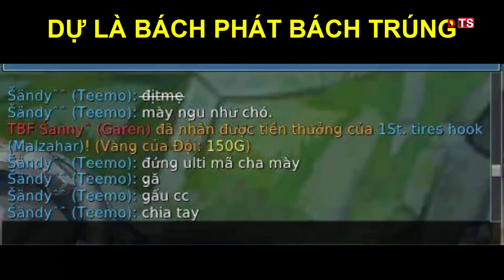LOL Chế 58 💔